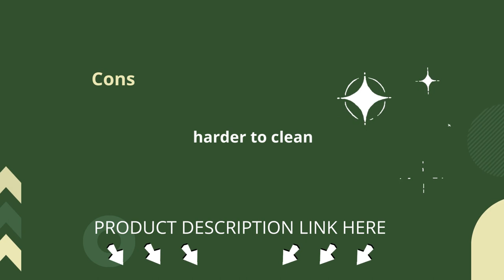Omega H3000RED Cold Press 365 Juicer Slow Masticating Extractor Creates Delicious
For peace of mind and healthy juicing, this juicer does not contain BPA. It easily extracts juices from wheatgrass, celery, carrots, leafy greens, and other fruits and vegetables. It is simple to use, and most of the removable parts (except the drum) can be washed in the dishwasher on the top rack.